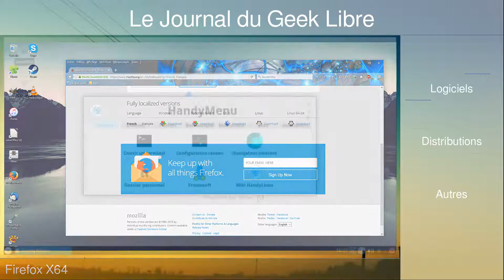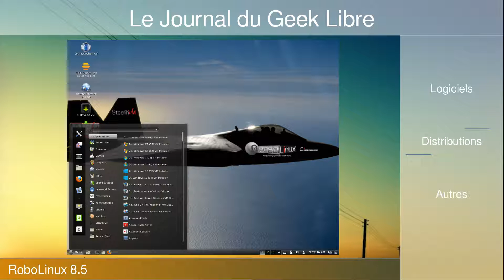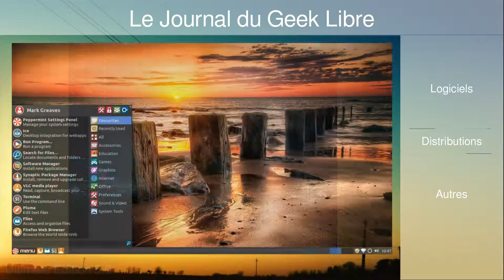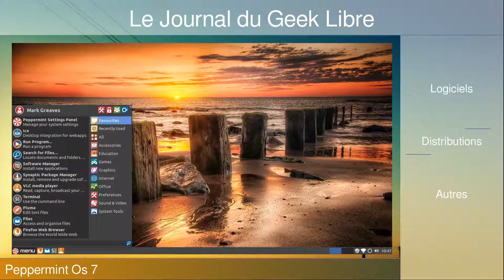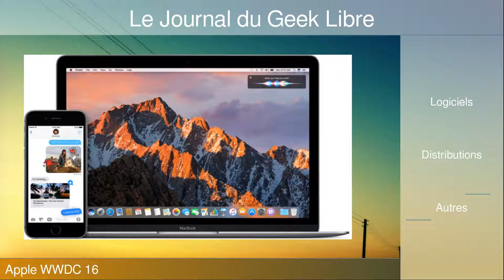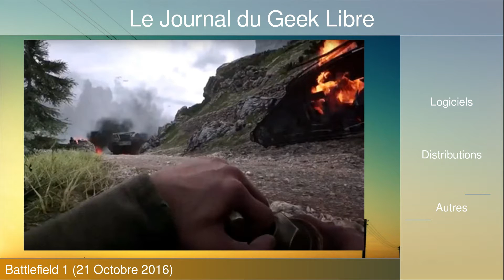Le Journal du Geek Libre N°22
Nouvelle vidéo du Journal du Geek Libre.
Les liens par rapport à la vidéo:
Descendre jusqu'à votre langue principal puis sélectionnez le bon système d'exploitation
Vidéo de Battlefield 1 (Attention ça reste violent pour les enfants en bas âge)